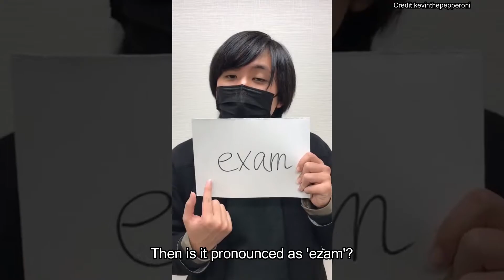Japan English Class / 英会話 / Tiktok Japan (with English Subtitle)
♪ The channel dedicated to bringing the best videos from Japan with English subtitles translated by myself.